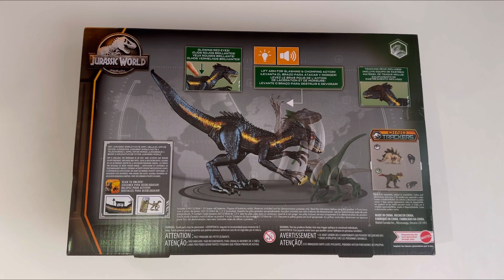マテルジュラシックワールド ダイノトラッカーズ インドラプトル